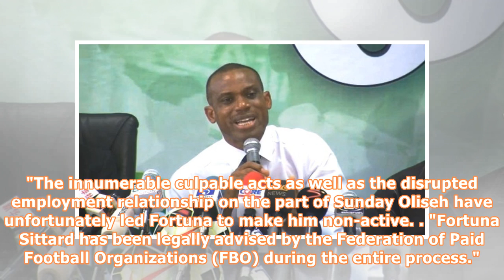Nigeria: You're a Liar, Fortuna Sittard Tell Oliseh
Photo: Sunday Oliseh/Twitter Sunday Oliseh. Dutch second tier club Fortuna Sittard have denied that former Nigeria captain Sunday Oliseh was suspended due to his "refusal to participate in illegal activities". Oliseh was suspended on Wednesday for what the club dubbed "unacceptable actions". In response, Oliseh claimed the club wanted him to "violate the law". On Thursday a statement from Sittard said they would be taking legal advice and look to sacking Oliseh. "Fortuna does not recognize itsel...